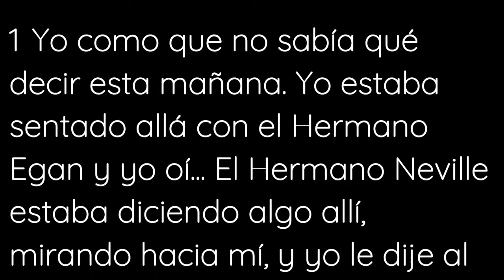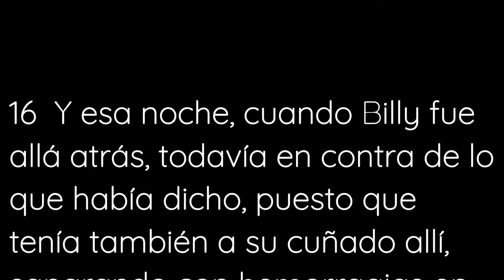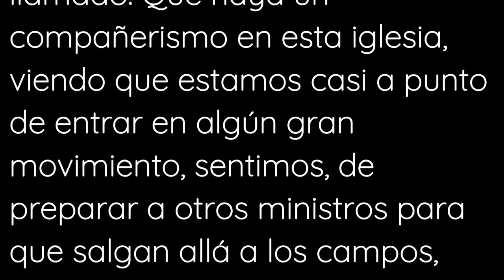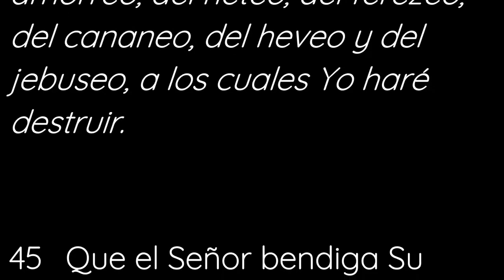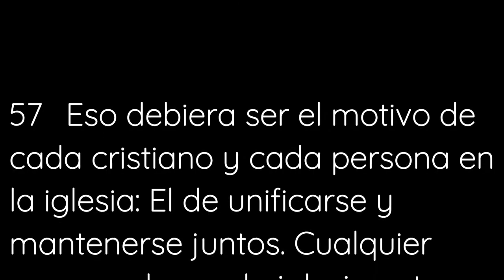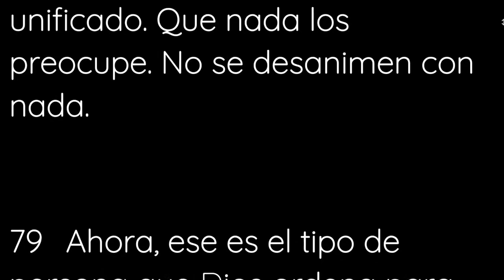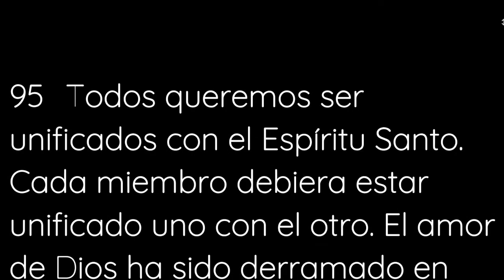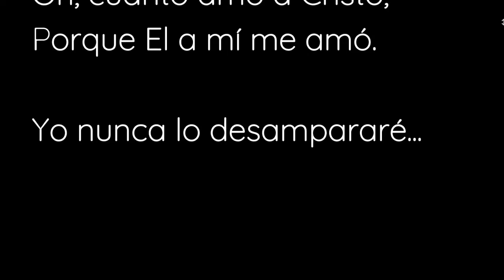59 0712 Una Total Liberación